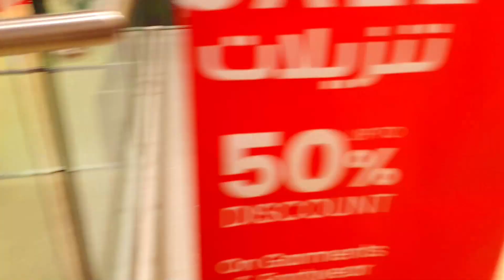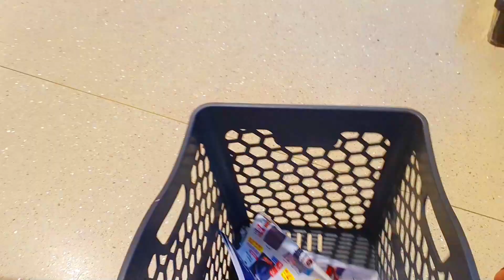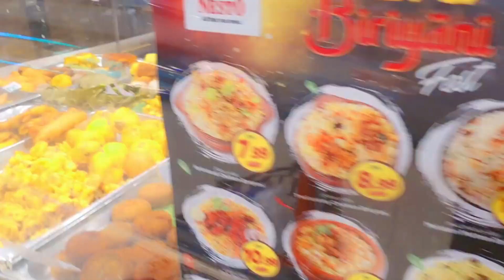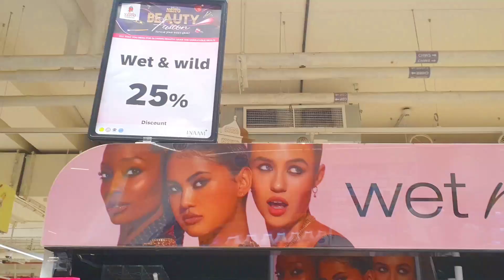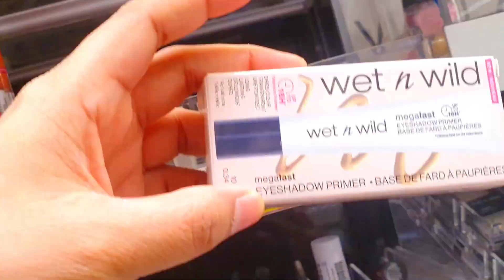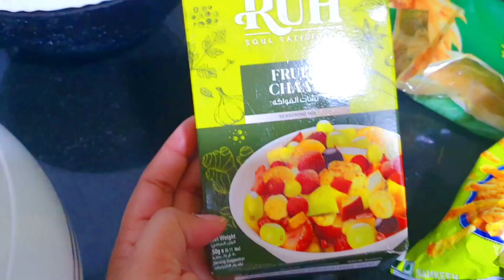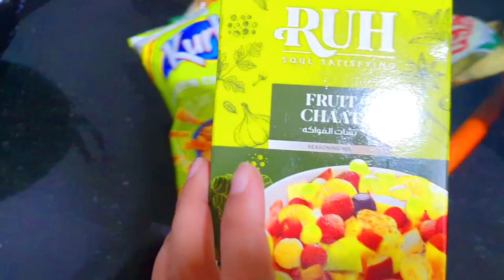29th ROZA Vlog | Eid ki shopping ho gai puri | Nurej Dubai Vlog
29th ROZA Vlog | Eid ki shopping ho gai puri |   Nurej Dubai Vlog